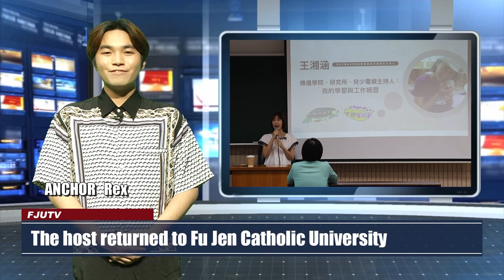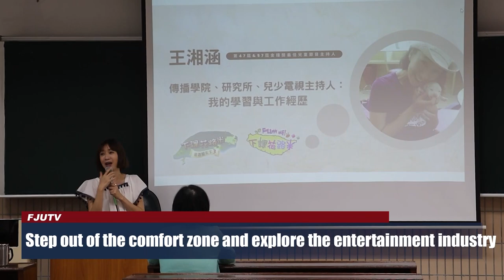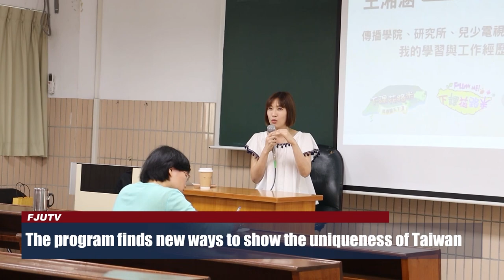【The host returned to Fu Jen University to start a discussion on the television industry】│輔大電視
Fu Jen Catholic University's Department of Communication Arts has invited 王湘涵, the host of the popular TV show 《下課花路米》 to share her experience in the industry. With the theme "My Learning and Work Experience," 王湘涵 had a close communication with the students. Let's explore how many stories the long-running children's program on PTS has witnessed.